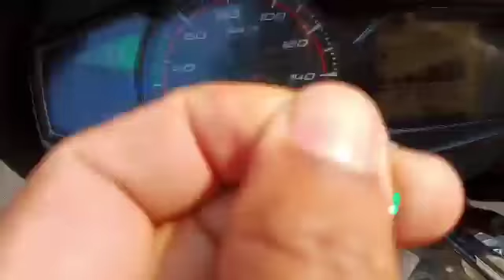My First Viral Vlog🙏Viral जाबाइना जायाखै🔥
अन्नानै आंखौबो सापर्त खालामदो
नोंथांमोन्नि सार्तजों Motivation जों
जेन आंबो नोंथांमोन्नि थाखै
मोजां मोजां videos लाबोनो हानाइ बादि